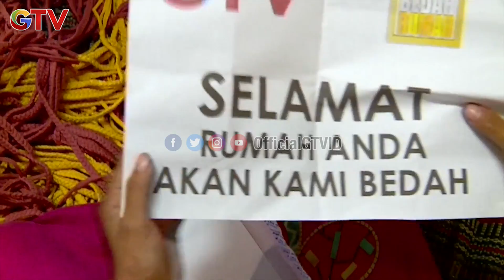Rumah Pak Basuni Rubuh Sekeluarga Nangis | Bedah Rumah | Eps 553 (3/5)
Rima demesa dan Prima Ratu seharian mengikuti aktifitas keluarga pak basuni. Keesokan harinya tiba - tiba rumah pak basuni roboh, sekeluarga nangis.

Host : Rima dimensa
Bintang Tamu : Prima Ratu